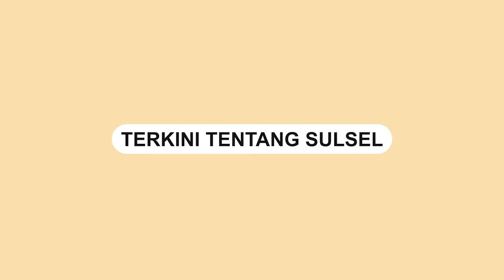Viral, Momen Kakek Kakek Nikahi Gadis 19 Tahun, Mahar Rumah dan Uang Rp500 Juta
Dalam video terlihat momen resepsi pernikahan kakek bernama H Sodani.

Ketika bertemu dengaan sang istri Sondani pun terlihat mencium mesra kening gadis cantik itu.

Keduanya terlihat berdiri berdampingan sambil memamerkan senyum lebar ke kamera.

Pernikahan itu juga mencuri perhatian karena mahar yang diberikan oleh Sondani.

Tak hanya beragam, mas kawin yang diberikan sang mempelai pria kepada istrinya juga sangat mahal.

Video terkini dan terbaru..